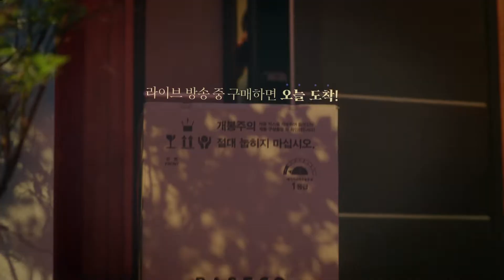PASECO: ONE DAY DELIVERY (Director's Ver.)